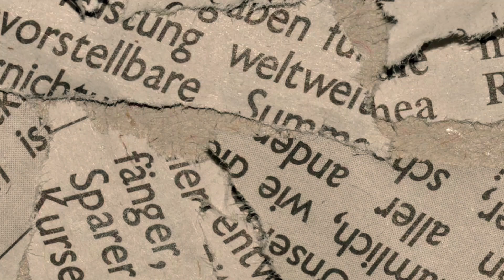আমার ফাঁসি চাই । অডিওবুক । পর্ব ১৮। Amar Fashi Chai | Audiobook | Part 18 | Motiur Rahman Rantu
লেখক নিজের ফাঁসি চেয়েছে, এর কারন কি?
অবশ্যই সেও দোষী, সে নিজে কোন কোন অপকর্মে জড়িত ছিল, এই বইতে তা লিখা আছে।
বইটি তে এমন কিছু তথ্য আছে, আর এমন অনেক ফটো আছে,যা শুধু ঘরের মানুষের কাছেই থাকে। কি ছিল সেই বইয়ে! amar_fashi_chai history historyfacts historical #1971
বোবা লেখক : শিক্ষা ও সচেতনতার উদ্দেশ্যে অডিওবুক, গল্প, কবিতা ও নানাবিধ কাজের একটি ভিন্নধর্মী প্ল্যাটফর্ম ❤️
ANTI-PIRACY WARNING
This content's copyright is solely owned by BOBA LEKHOK. Legal action will be taken against those who violate the copyright of the material.